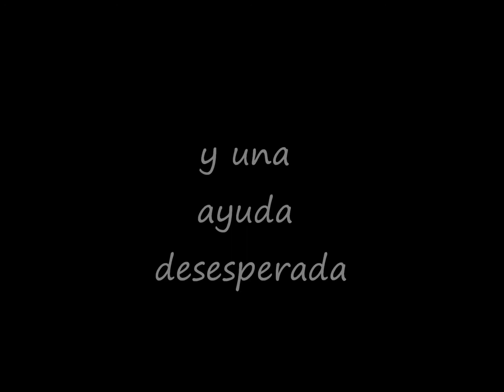BOOKTRAILER de EL ALJIBE de Mariana Enriquez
tráiler de un cuento de suspenso de mariana enriquez